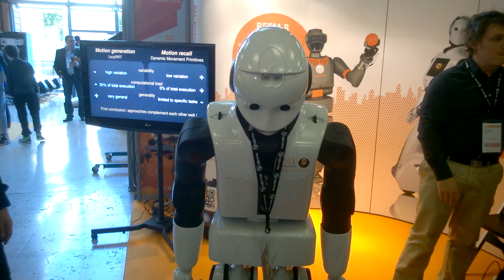INNOROBO 2014 - Humanoid 1